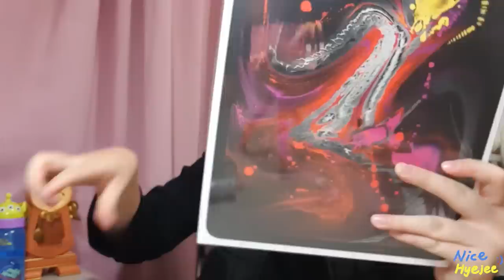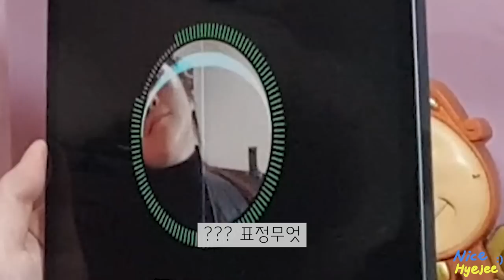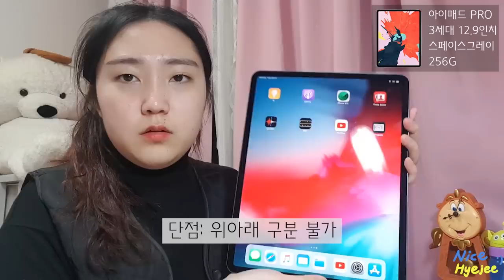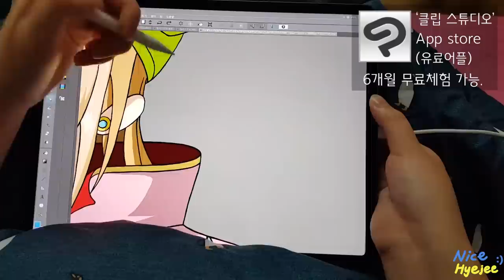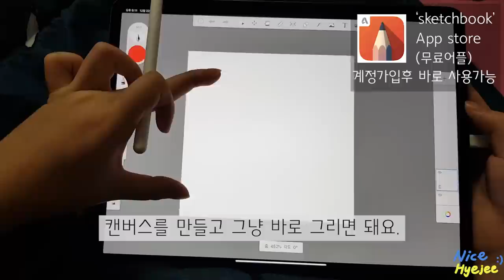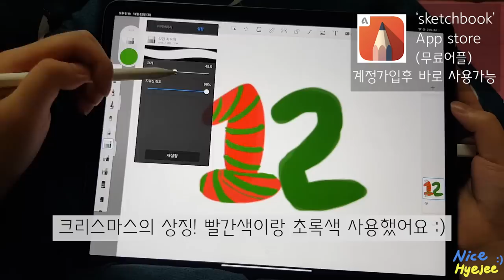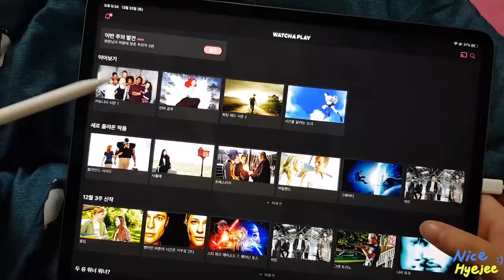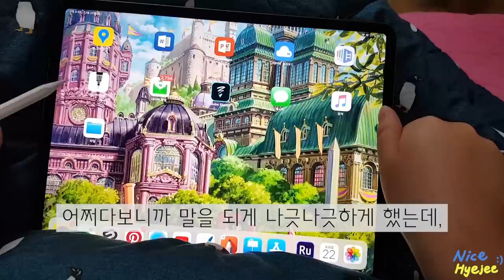아이패드 프로 3세대(12.9인치) 언박싱 + 보름 사용후기! (+ 드로잉 어플 추천, 다이어리꾸미기)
안녕하세요 혜지입니다!

드.디.어 아이패드 언박싱 영상을 올리게 되네요 ㅠㅠ

전 지금 보름정도 사용을 하고있는 상태이구요,

불편한 점들이 몇가지 있긴하지만..

정말 만족하면서 사용하고 있습니다 :)

전문적인 리뷰보다는 개인적으로 사용해본 후기입니다!

다음에는 드로잉 1 to 10 , 다이어리 꾸미는 법을 올려볼까

생각중이에요 ㅎㅅㅎ!!

아패병은 사기전까진 완치 안되는거 아시죠 여러분...?

다들 아이패드와 함께 행복한 연말되셨으면 좋겠습니다 ㅎㅎ

전 너무 행복하거든요 !

궁금하신 점이나 보고싶은 컨텐츠는

댓글이나 인스타로 부탁드려요 !

* 사용한 음악 (Soundcloud)

인트로 -

eugene cam의 mood.